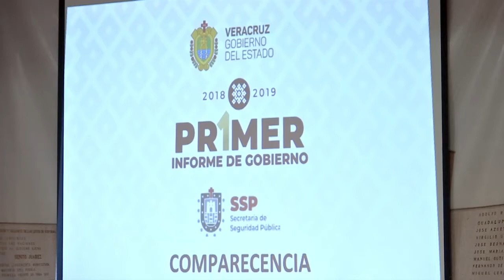Comparecencia de la SSP en Veracruz 2019